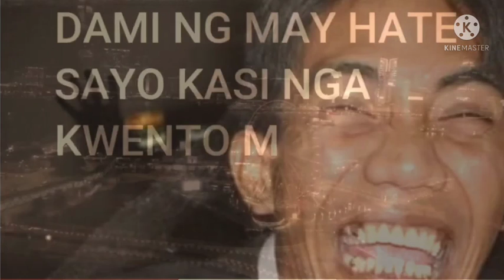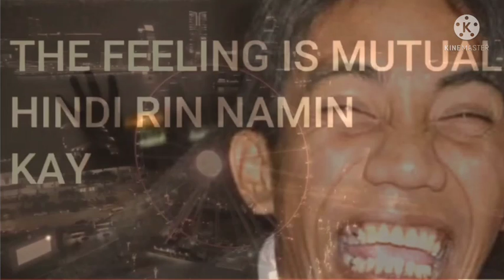AMININ NYO KAHIT KAYO NAPAIYAK SA GINAWA NAMING KANTA KAY KUPALEM SIGAW LEHITIMO EH